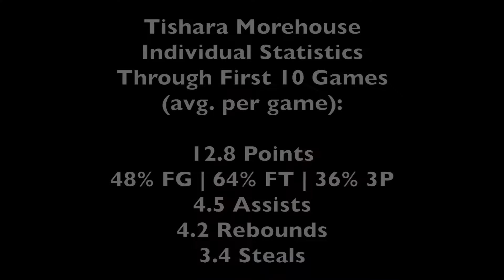Tishara Morehouse Junior Season Highlight Video Part 1 | Milwaukee Rufus King 5'3" Guard 2018 Class